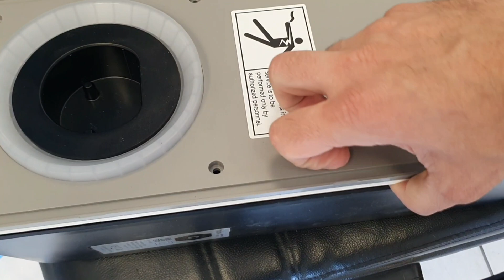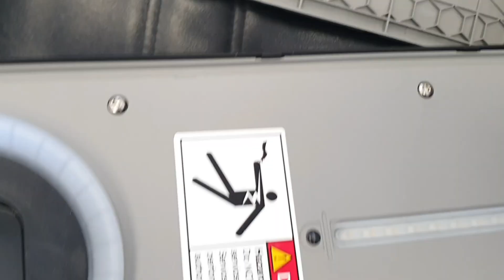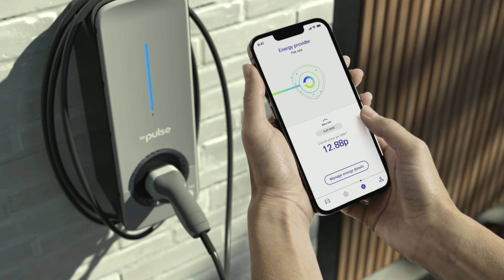Installation of BP pulse home EV Charger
This is something out of my bike project videos but it is something very interesting on a growing up technology on EV chargers . ( Electric Vehicle Chargers ).

This is a second hand BP pulse home 3 phase 32Ax3 ,  22kw charger, that I installed for myself.

If you have any questions or comments please do not hesitate to ask me.